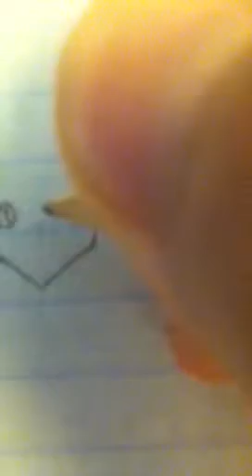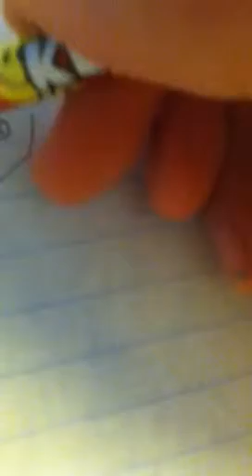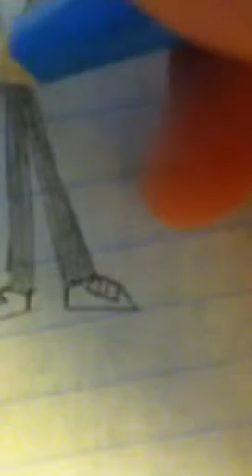How to draw Emma Venom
My how to draw Emma Venom one of my newest characters and no one else has seen her but you on YouTube!